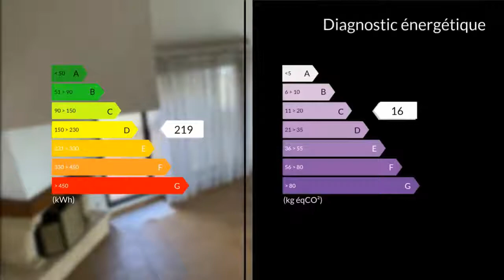A vendre - Appartement - Uzès (30700) - 3 pièces - 79m²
Uzès à pieds.Frédéric MARTIN vous accompagne sur Uzès et sa région au 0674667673 ou sur mon site uzesmaxihomeJe vous propose en exclusivité cet appartement en duplex de 79 m² dans une résidence sécurisée au 1er étage avec sa terrasse aménageable de 30 m² semi couverte et son parking privatif.Cuisine ouverte, séjour salon avec cheminée, 2 chambres ( possibilité 3 éme chambre ) , 1 salle de bain et 2 wc.Chauffage individuel électrique + cheminée.A voir rapidement.M. Frédéric MARTIN 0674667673 / 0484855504poste8974 Agent commercial indépendant du réseau national clairimmo Maxihome N° RSAC : FM CONSULT - Ville du greffe